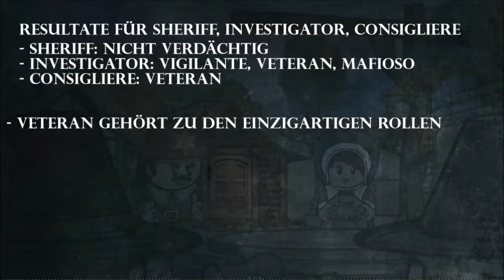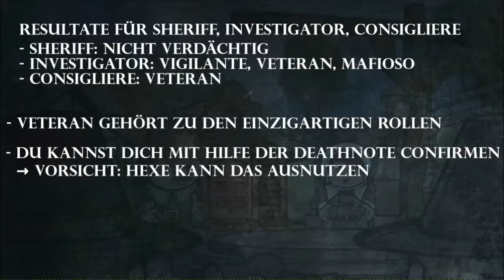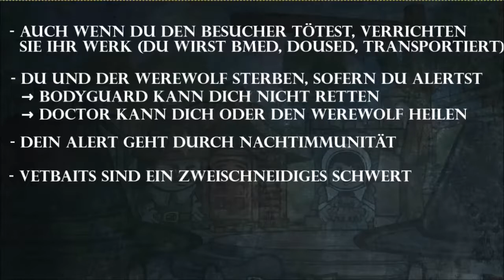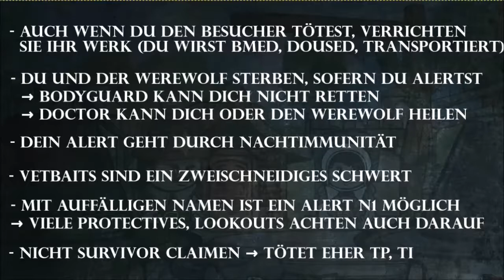Town of Salem - Tutorial - Der Veteran [German/Deutsch]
Die Town of Salem Tutorials wurden in Absprache mit Giacomo Molnar ) aufgeteilt.

Giacomos Folgen:
Allgemeines: Einführung ins das Spiel
Town: Bodyguard, Escort, Jailor, Mayor, Retributionist, Spy, Vampire Hunter, Vigilante
Mafia: Consigliere, Disguiser, Framer, Janitor
Neutral: Amnesiac, Executioner, Serial Killer, Vamipre, Witch

Meine Folgen:
Allgemeines: Letzter Wille und Death Note
Town: Doctor, Investigator, Lookout, Medium, Sheriff, Transporter, Veteran
Mafia: Blackmailer, Consort, Forger, Godfather, Mafioso
Neutral: Arsonist, Jester, Survivor, Werewolf